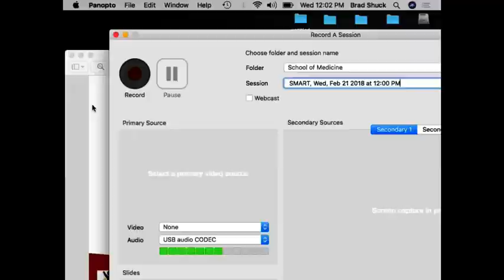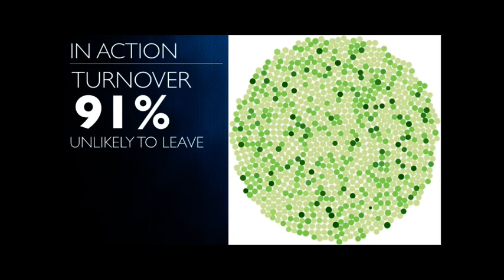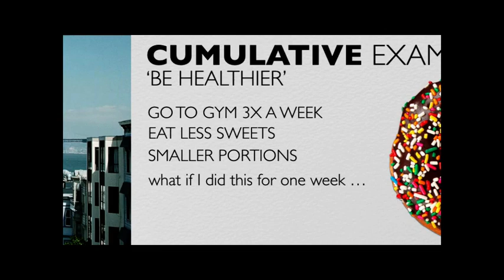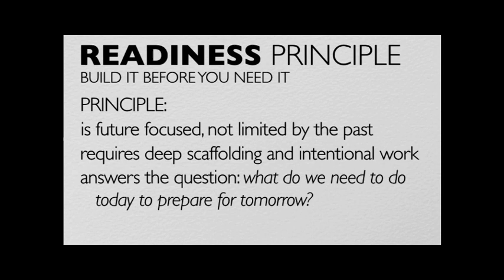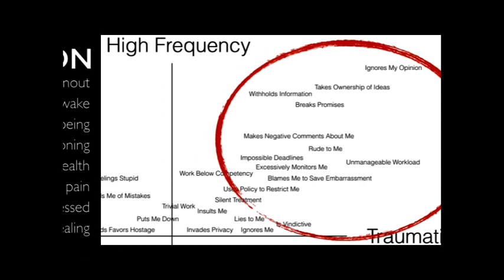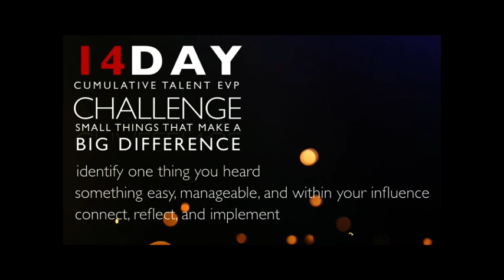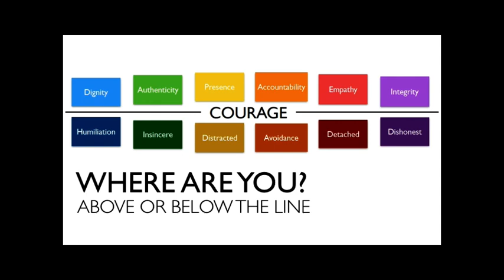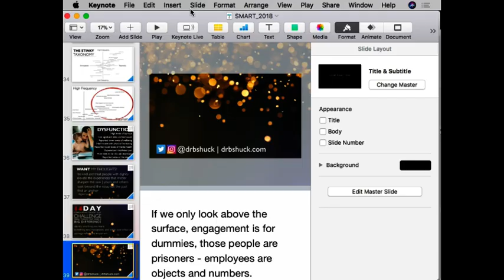Employee Engagement - February 2018 SMART Program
High levels of engagement are important to both employees and organizations they work in. Engagement can reduce the episodes and symptoms of burnout, influence creativity and innovation, and impact individual and group performance. But, for some, feeling engaged is a difficult reality to reach.

Using the latest decision science-research, this informal lunch-and-learn workshop is focused on practical strategies for developing places of work that promote full engagement and peak performance. Come find out what really drives employee engagement across an organization and how we can all play a part in unleashing the power of a highly motivated, and engaged team.

Brad Shuck, Ed.D, M.A.E. is Associate Professor and Program Director of both the Health Professions Education and Human Resources and Organizational Development programs in the School of Medicine and College of Education and Human Development.

His primary areas of research include the application, meaning, and measurement of employee engagement, emerging areas of positive psychology, and leader development, and he is routinely cited in US-based international outlets including Forbes, The Washington Post, and TIME.